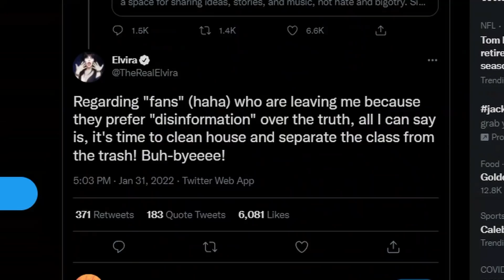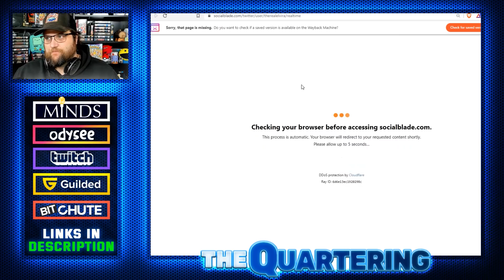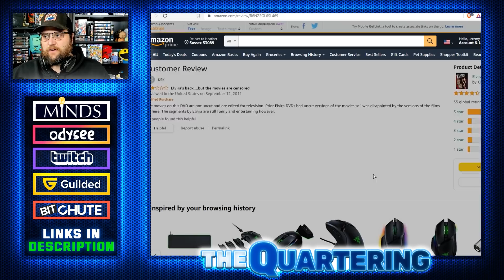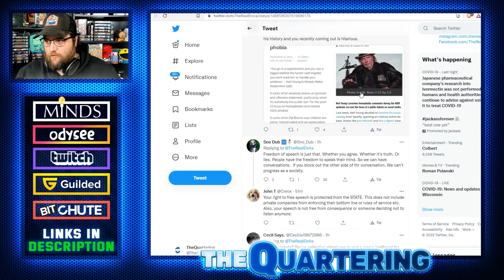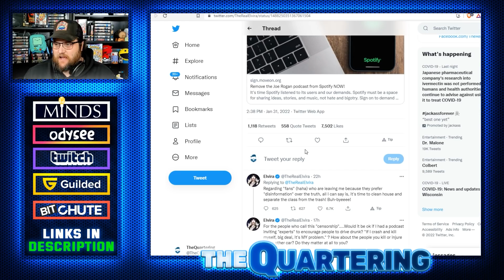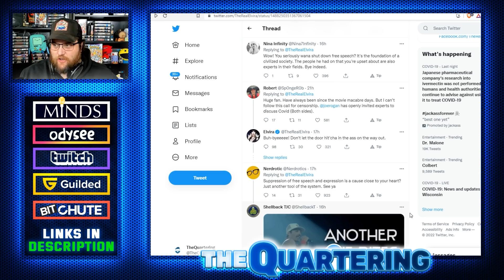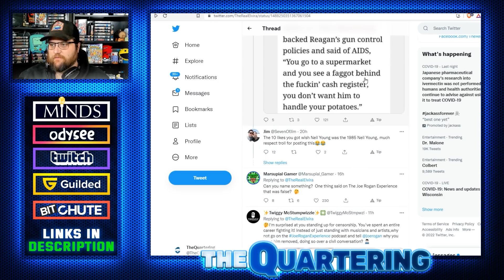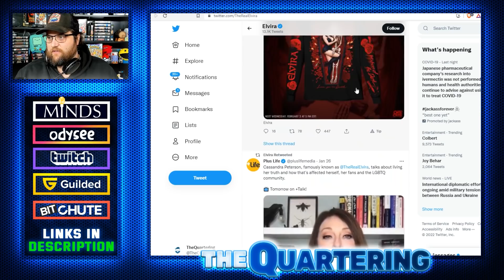Elvira Gets WOKE & Insults Her Fans! Her Demands For Joe Rogan Censorship Profoundly Hypocritical